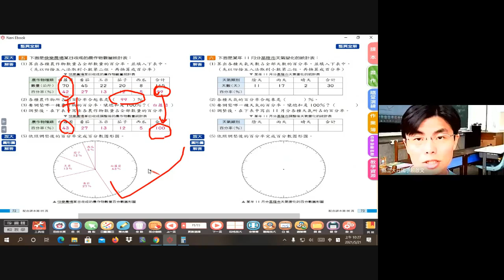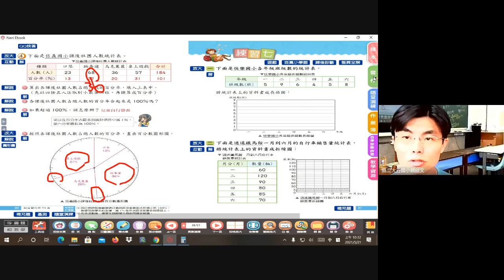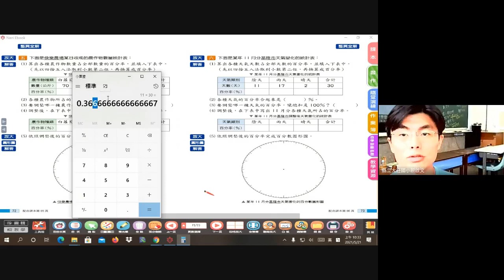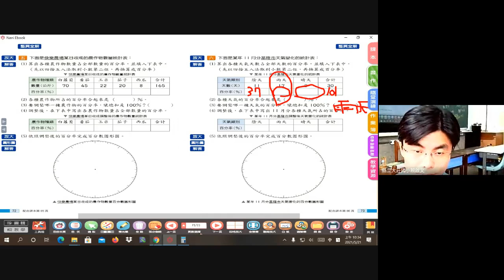110 5 26線上教學六下南一第七單元數學課